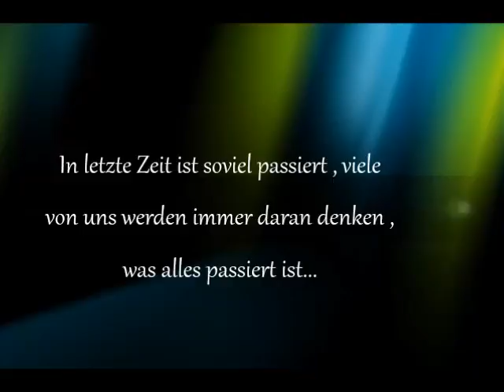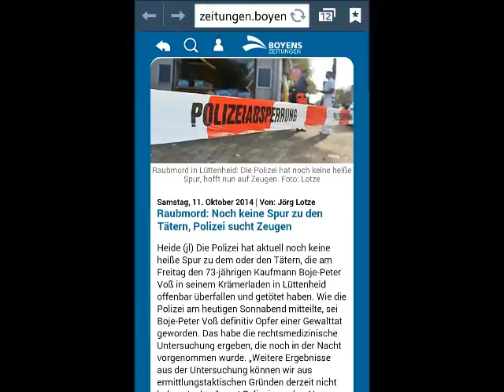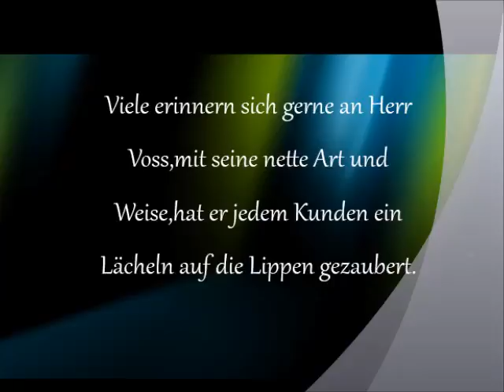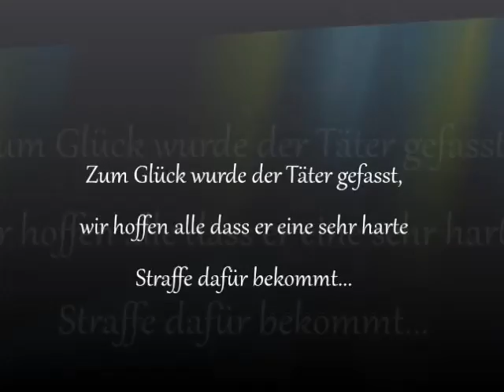In Gedenken an Boje Peter Voss